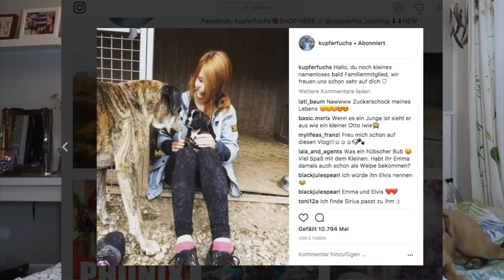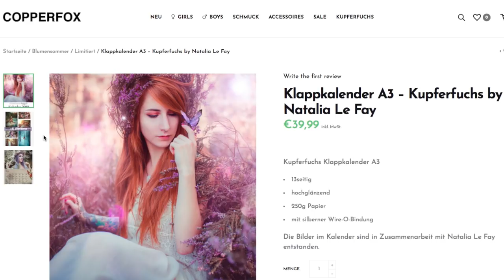Unser neuer Welpe 😍 // Kupferfuchs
Mein Postfach:
Postfach 27 04 12
50510 Köln